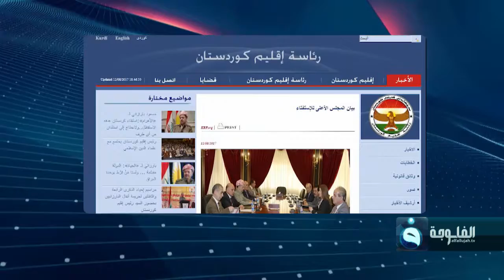بارزاني يبحث مع المجلس الأعلى للاستفتاء القضايا التي سيناقشها الوفد الكردي الذي سيزور بغداد